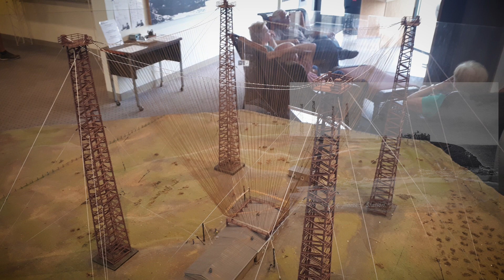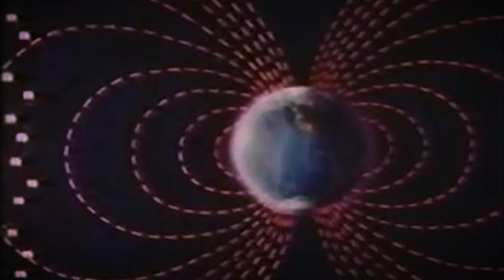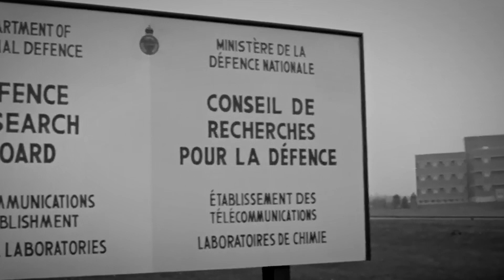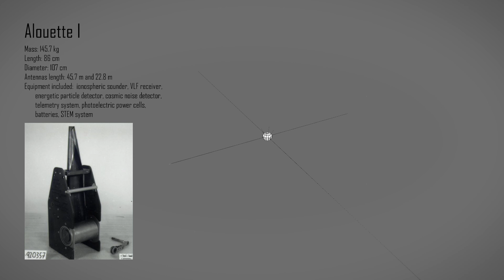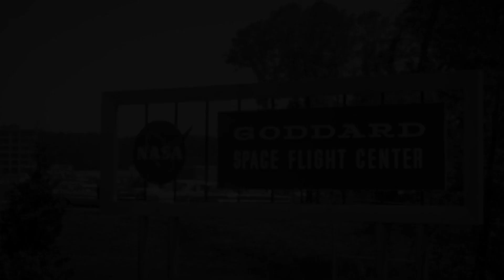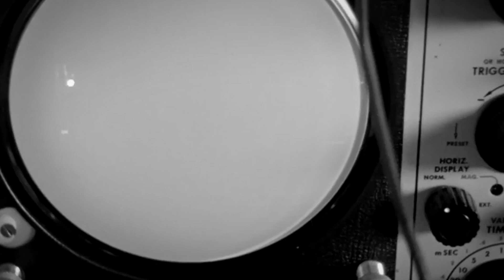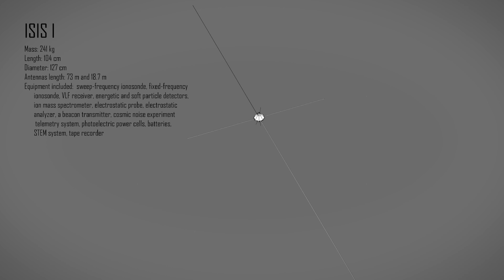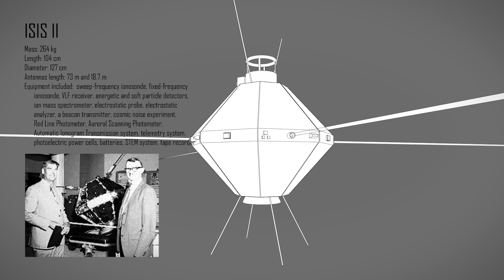Canada's Early Space Program; Third in space with the Alouette and The Ionospheric Satellites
In the early 1960s Canada was among the early pioneers of space technology and research. Scientists and engineers took advantage of then cutting edge technologies like the transistor and solar panels, to produce the Alouette and ISIS series of satellites. It was an immense engineering challenge that represented the high water mark of a tradition of ionospheric research that began back before the establishment of Canada as a nation. The Alouette and ISIS series of satellites produced more than 1200 research papers exploring all aspects of the Earth’s ionosphere, the aurora, and other phenomena. They also demonstrated to the world that Canada was a world leader in peaceful space technology.

0:00 Intro
0:29 Arctic exploration and early magnetic field research
2:40 New technologies promote new questions
5:35 Birth of the Canadian Space Program
9:25 Testing and Launch of Alouette
13:04 ISIS series of satellites
17:12 Legacy and Conclusion